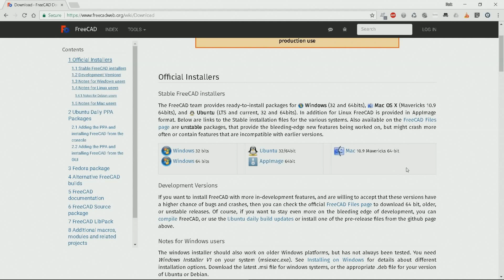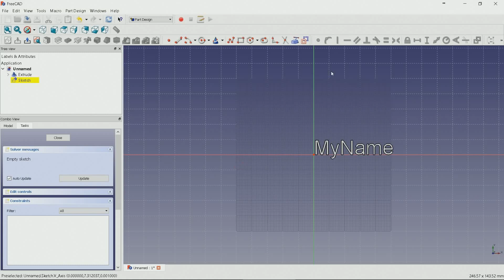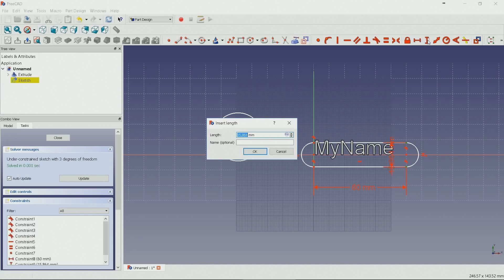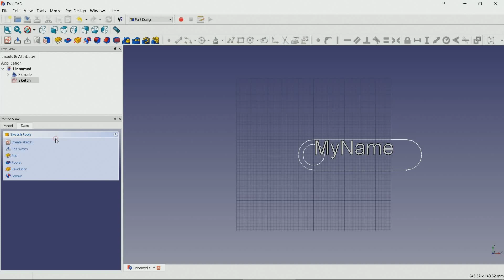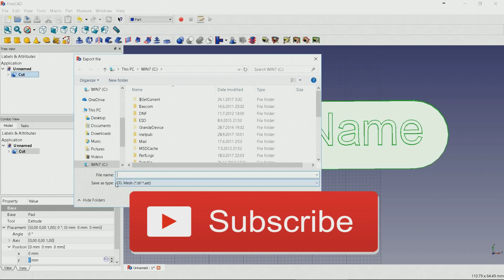How to DIY simple KEYCHAIN easy in 3 minutes and 3D print it.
3D print keychain with your name: Showing how to make a simple keychain ring easy with engraved text (your name) with an open-source tool FreeCAD. We will use FreeCad Draft Shapestring text to make it in about 3 minutes. Export STL file. A FreeCAD tutorial for beginners and intermediate.

1. Hit LIKE.